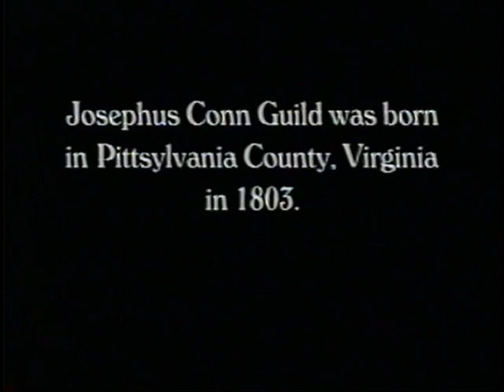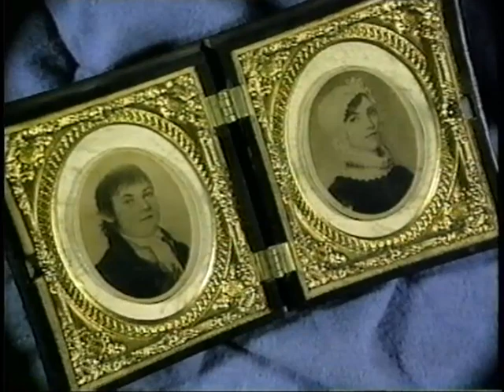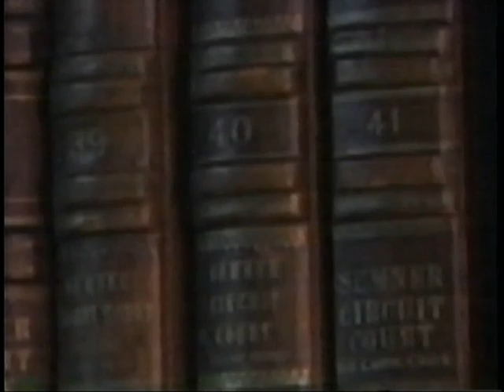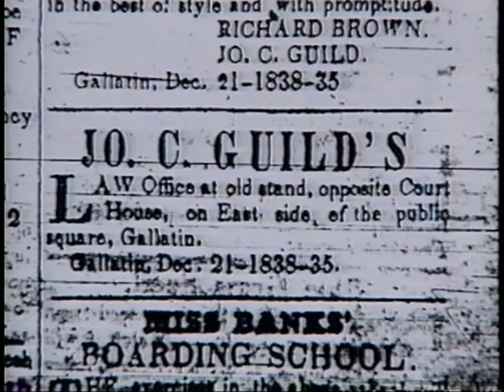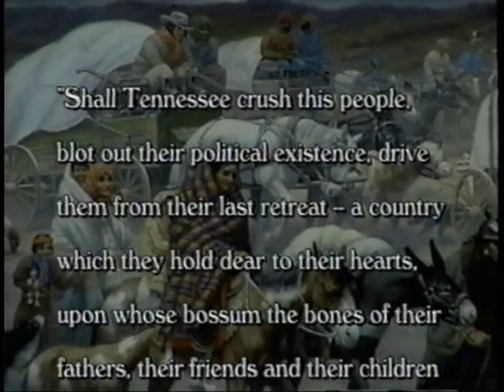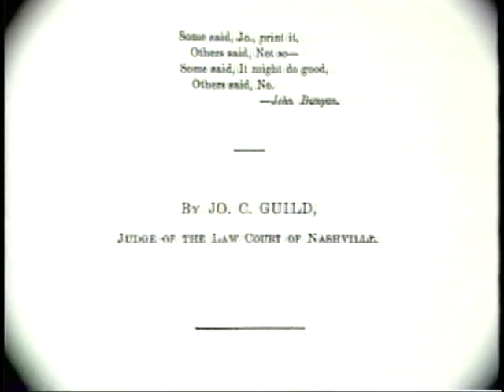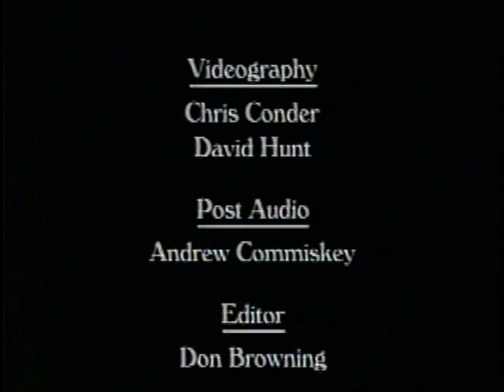Rose Mont - The Story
The story of Historic Rose Mont and Josephus Conn Guild.